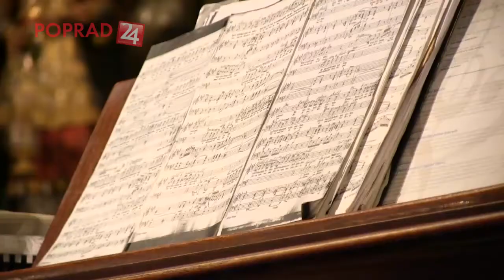Poprad 24 - Opera - benefičný koncert